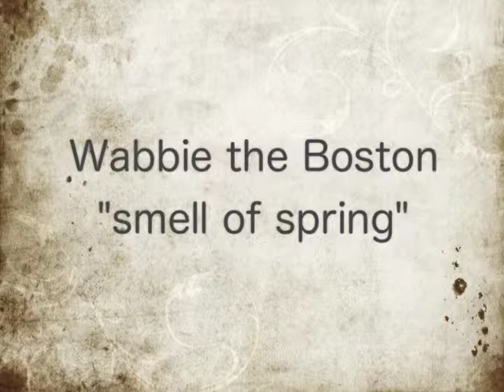Wabbie the Boston "smell of spring"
He is sniffing the fresh air of spring.